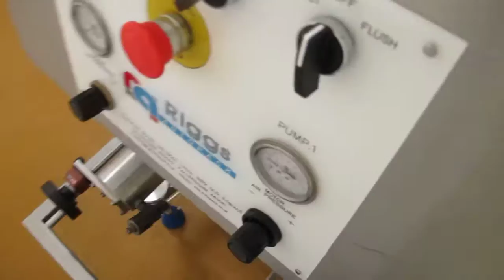Soltech cheesecake machine in stock at Orbital Food Machinery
This line was producing small cheesecakes for Gu/Fru brand